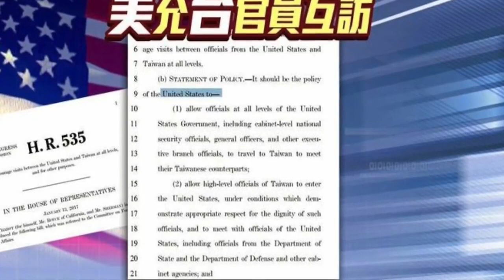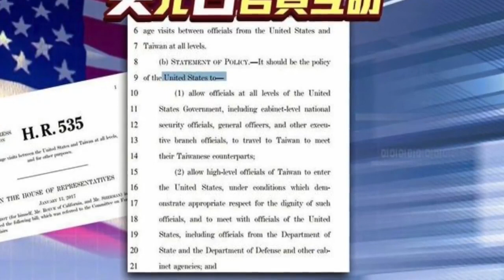【熱點直擊】 台灣旅行法生效 中美關係大震蕩 美台准軍事同盟鞏固 G